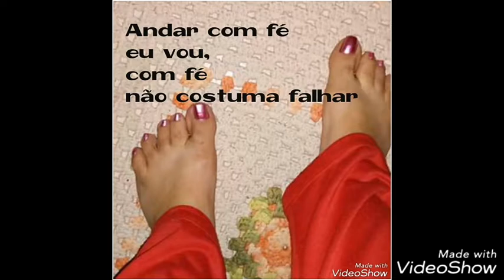Dança da chuva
Bahia, dançando na chuva